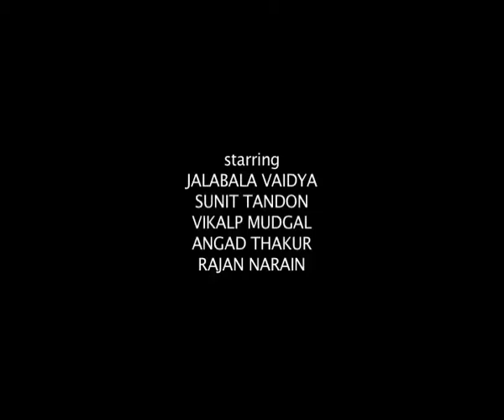Sherlock Holmes and The Adventures of The Priory School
Dramatized reading
Presented by Akshara Theatre New Delhi, India

Starring
Jalabala Vaidya
Sunit Tandon
Angad Thakur
Vikalp Mudgal
and Rajan Narain